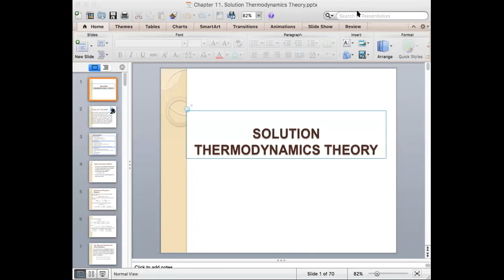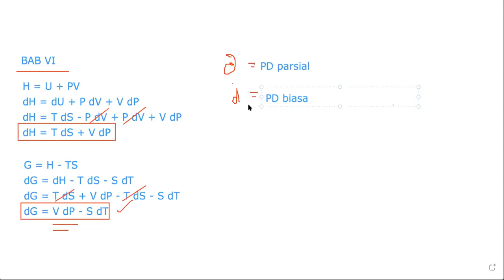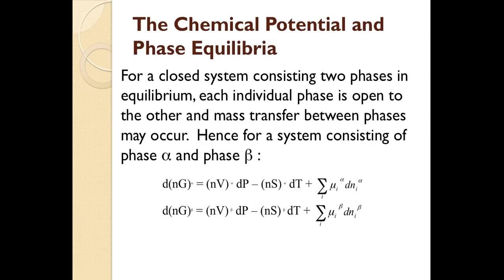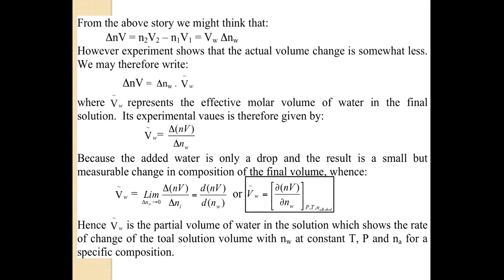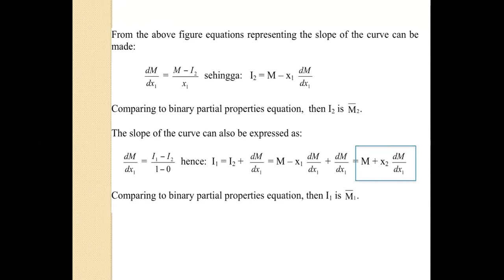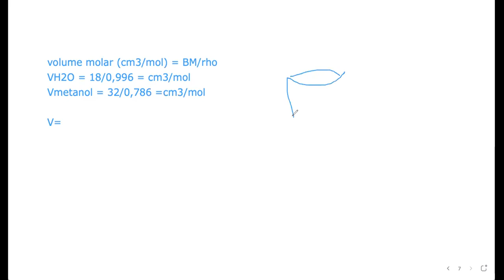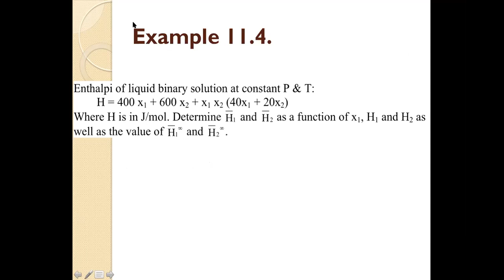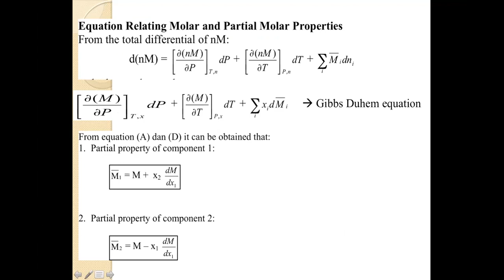Termodinamika 2 pertemuan ke 5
Video ini merupakan video pembelajaran/kuliah online untuk mahasiswa Teknik Kimia UBAYA yang bertujuan untuk membantu penjelasan mengenai topik pertemuan ke-5, yaitu Fundamental Property Relation, Potensial Kimia and Kesetimbangan Fasa, dan Properti Partial.